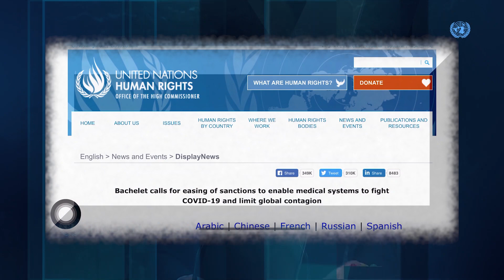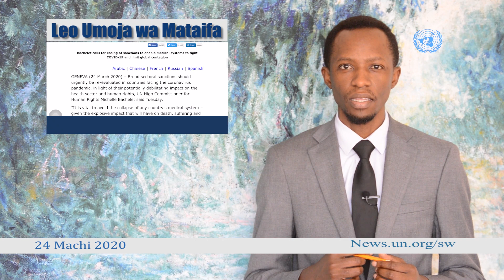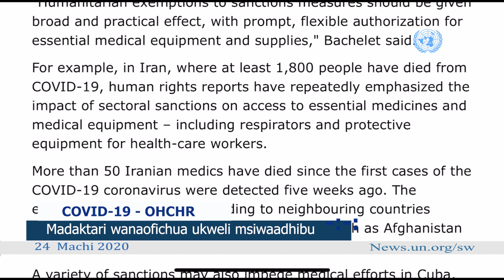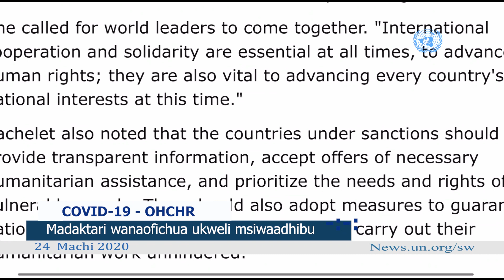Habari za UN 24 Machi 2020 na Anold Kayanda